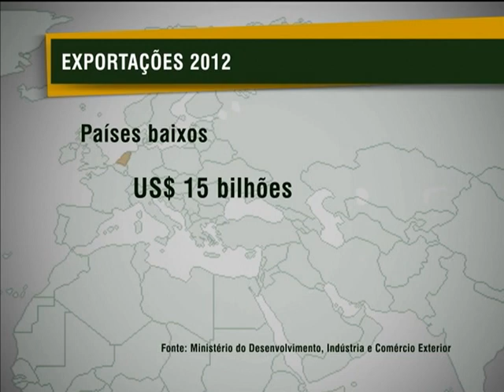Farelo de soja, milho e algodão bruto registram crescimento nas exportações em 2012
NBR NOTÍCIAS - 02.01.13: Foram anunciados, nesta quarta-feira (2), os números da balança comercial brasileira em 2012. Produtos que registraram crescimento recorde no valor das exportações em 2012 estão o farelo de soja, o milho e o algodão bruto. Veja a reportagem de Isabela Azevedo e conheça os principais produtos exportados pelo Brasil no último ano, assim como as expectativas para 2013.